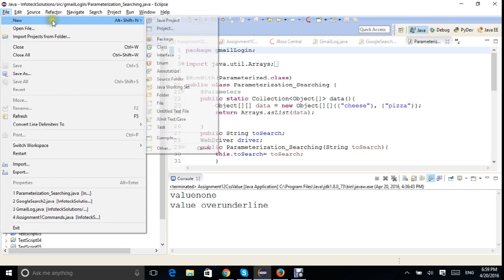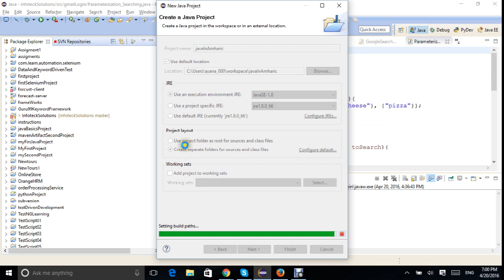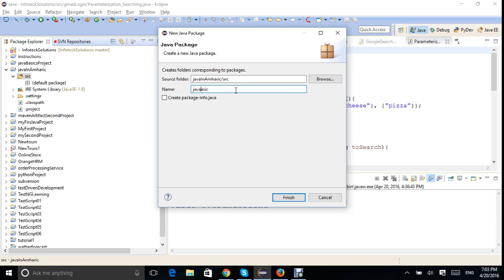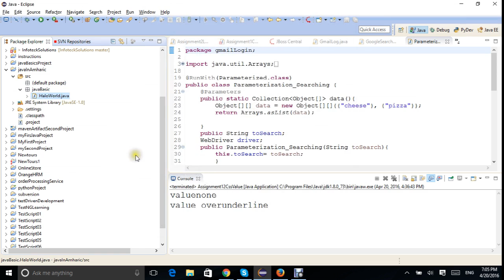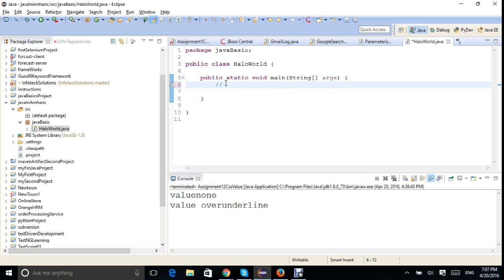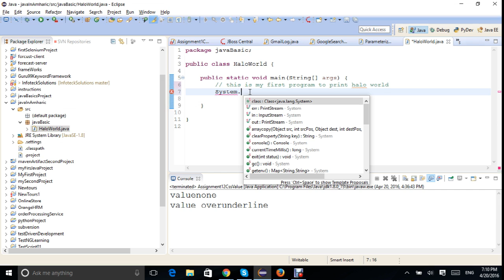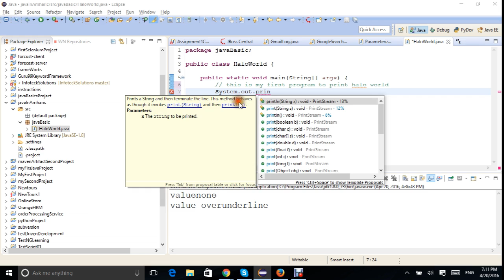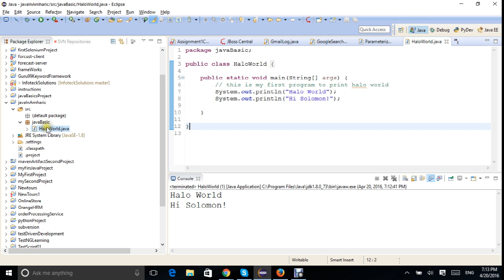Java Halo World in Amharic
Halo World Java first program in Amharic